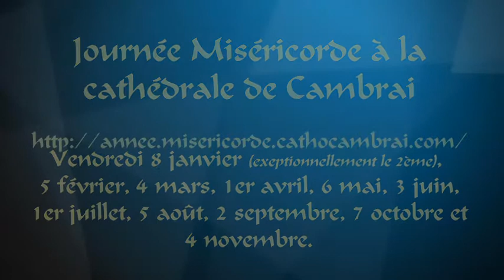Teaser Journée Miséricorde à la cathédrale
Chaque premier vendredi du mois, journée miséricorde à la cathédrale de Cambrai.